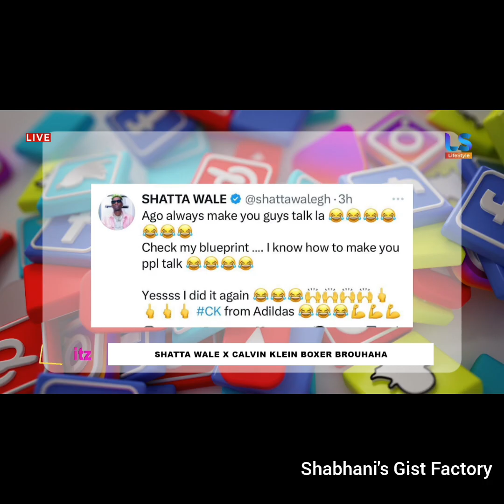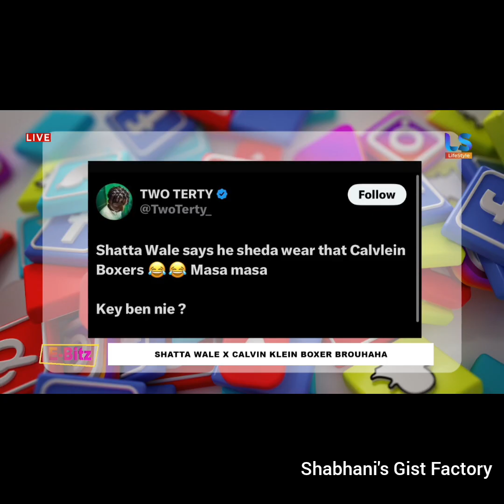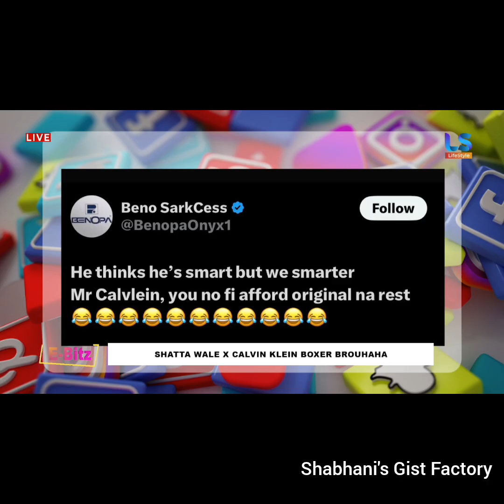Shatta Wale wears Fake Calvin Klein Boxers, Social Media Mocks hi